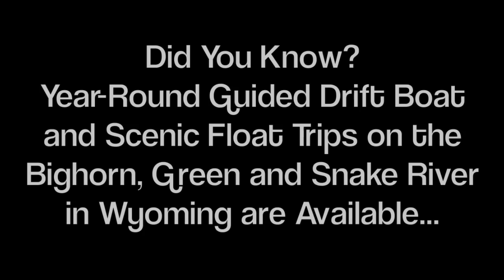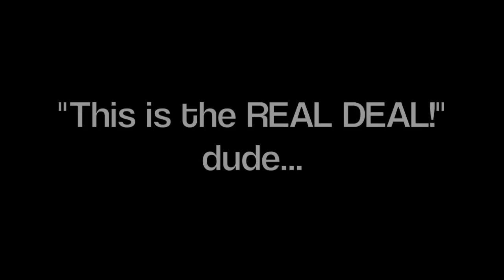Guided Drift Boat Fly Fishing In Wyoming Dunoir Fishing Adventures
Ready to watch a fun drift boat fly fishing adventure from Wyoming? Then you will definitely want to see this short fly fishing video! Dunoir Fishing Adventures offers Year-round guided drift boat fly fishing and scenic float trips on the Bighorn River, Green, and Snake River.

Catch Rainbow trout and Brown trout (like what you see in this video)

We have over 27 years of fly fishing experience in Wyoming and can accommodate people who have never fly fished before - all the way up to very experienced anglers.

Perhaps you would rather go wade fishing in pristine mountain streams and enjoy private access on the Wind River. We can do that too.

Winter fly fishing right now is extremely good and we have open waters ready for your cast.  Winter time is our favorite season to go fly fishing with less crowds and a lot of big fish needing to eat. The Bighorn River in Thermopolis is fishing well right now. Standard winter flies are starting to be productive again. We like to use scuds, midges, and the occasional dry fly when fish are podding up and feeding.

We look forward to helping you enjoy the fly fishing adventure of a lifetime.

Sincerely,
Jeramie P

Filmed, Produced and Edited by: Bradley Marlow and Big Sprout Productions, LLC For Dunoir Fishing Adventures, LLC

Featuring: John M, Bradley Marlow
Featuring: Jeramie Prine Owner and Operator Dunoir Fishing Adventures LLC
Starring: The Bighorn River, Big Rainbow Trout and Nice Brown Trout